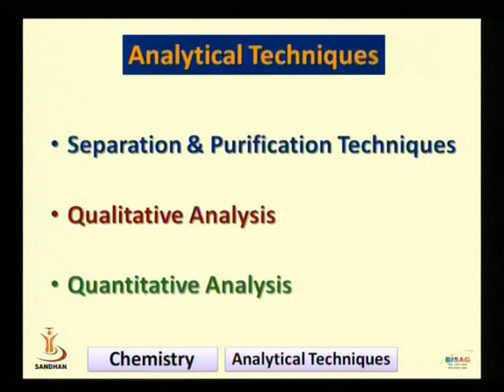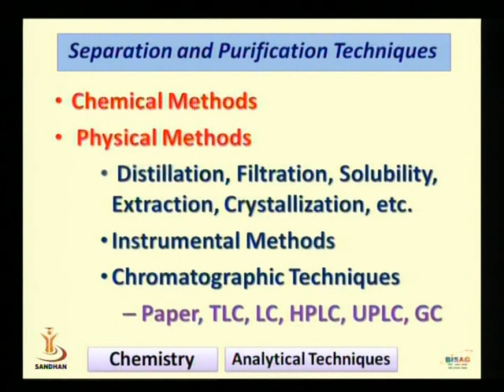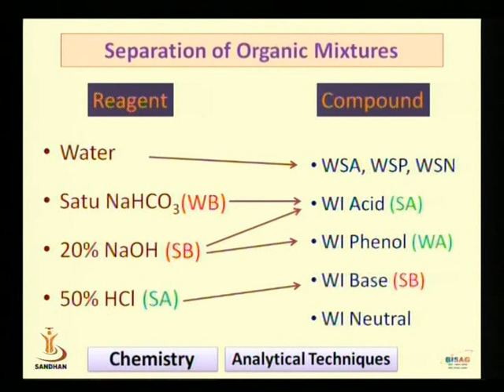ANALYTICAL TECHNIQUES 01